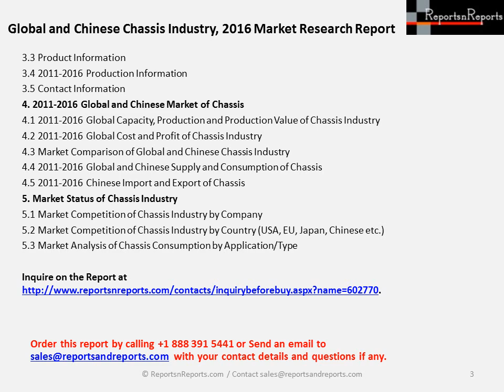Chassis Industry 2016-2021 Global and Chinese Market Forecast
The ''Global and Chinese Chassis Industry, 2016 Market Research Report'' is a professional and in-depth study on the current state of the global Chassis industry with a focus on the Chinese market.